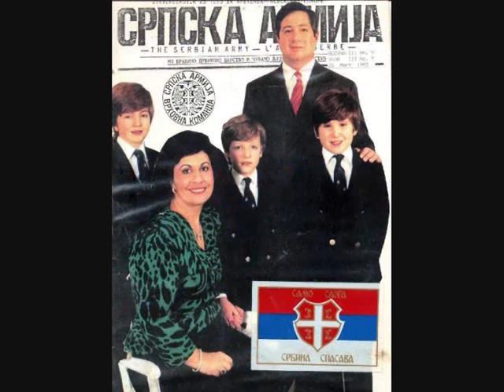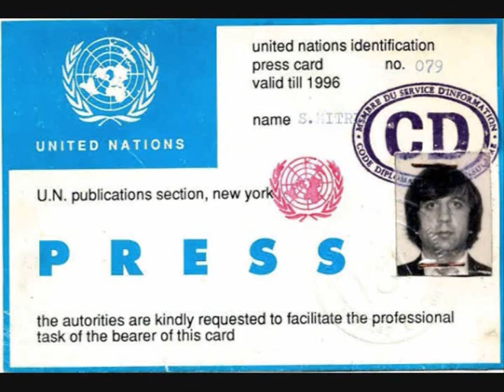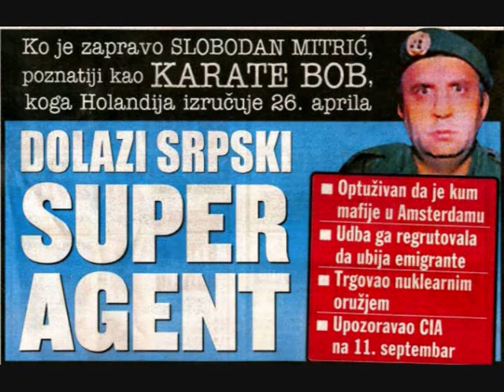HEIAN YONDAN BY THE KARATE BOB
KARATE BOB SLOMIBO-KAN-DO BY SLOBODAN..CEL-KAN-DO
or
SLOMIBO-KAN-DO

CEL-KAN-DO is a new KARATE STYLE.
CEL means CEL (Dungeon)
KAN is the WAY
DO means TEMPLE

Karateka Slobodan Radojev Mitric, known by the nickname KARATE BOB, trained from his sixteenth year in the traditional Shotokan Karate Style, which was inaugurated by the father of modern Karate GISCHIN FUNASKOSHI.
KARATE BOB was until the age of 23 professional karateka and Karate professor, and as such taught Jiu Jitsu and Shotokan Karate in several Western European countries to Western youth, police and secret services.
In the autumn of 1971, Karate Bob disarmed a Croatian terrorist from Osijek, karate teacher Tomislav Rebrina. The man had drawn a gun and was planning to liquidate leading representatives of Yugoslavia in Sweden: Dusko Sekulic, Vukasin Milicevic, Sele Popovic, Slavko Zecevic and Karate Bob.
After Karate Bob had overpowered his "karate colleague, he handed him over to the Swedish police, but only after Rebrina Tomislav had admitted that he was under orders from the Yugoslav Minister of Internal Affairs and the head of the SDB in Osijek to commit this crime, which fortunately could be prevented.
  A few months later, Bob Karate was arrested under the accusation that he had mistreated dozens of Ustashas and that he had supposedly raped a Swedish girl and held another woman hostage in his nightclub.
Since then, everything went downhill ...
Numerous attempts to assassinate KARATE BOB were made ... "Heroes" with machine guns even opened fire on him ...             "Western European democratic states" demanded lifelong sentences for KARATE BOB from the courts, since they could not swallow the fact that this man had offered resistance to save his own life...
KARATE BOB wound up in prison, where he spent a total of more than 17 years ...
But from the first day of captivity, Karate Bob did not give up.
The cells in which he was imprisoned, were everywhere less than 2 meters wide and 3 meters long. Of course, there was also a bed, a metal wardrobe, a table and chairs, a cupboard with a pot and a bowl of water (the prisoners were forced to answer natures call in a small pot and clean it once a day. Once a day they were allowed to fetch fresh water, so that it was almost impossible to breathe in such a small space, let alone do KARATE training...
KARATE BOB pushed the metal wardrobe against the wall of the cell where there was a window without transparent glass and metal bars(the prisoners were even barred from watching the blue skies).
The wardrobe covered half the wall below the metal bars. Then KARATE BOB lifted the bed up vertically and put it against the rest of the wall. Then, he placed the table and chairs as well as the cupboard with the pot on top of the metal wardrobe, thus creating a space of no larger than 4 square meters.
That means two meters wide and two meters long.
In this space Karate Bob was now able to perform all karate techniques without any problem, but doing KARATE Kata's was unthinkable. As each karateka knows, it is impossible to do whatever Karate Kata in whatever Karate Style in such a small space, let alone the Shotokan KARATE Kata, which requires long steps. In the worst case, an area of at least 4 by 6 meters was needed.
Goodbye KARATE!
In his imagination, KARATE BOB heard those spotting him, those who had so often tried to liquidate him and when that failed, locked him up between these concrete walls and steel bars. As if KARATE BOB was a very valuable treasure that in this manner had to be incarcerated in the treasury.

KARATE BOB sits down to meditate.
With meditation, this presents no problem.
There no one can fence you in or take away something... Go through anything to anywhere ... Fly away ... Divide the seas... Stroke the stars ...visit the past and future...Glance into the palace of the Creator or as others call Him, God ... and if you are really honest, return without a scratch into your own cell...
But to successfully forge your spirit as a sword of ordinary iron to steel, for that apart from mental exercises also physical ones are needed ...
This means that without physical movement no spiritual perfection can be attained...
KARATE KARATE BOB = GOODBYE!

But Karate Bob would not be Karate Bob if he not invented something to remedy the situation ...
KARATE BOB DECIDED TO TO CREATE A NEW KARATE STYLE!
He christened it:
CEL-CAN-DO
KARATE BOB modified Zen Kutsu-dachi, Kokutcu Dachi, Kiba dachi and all other Karate positions down to very short movements (steps), so that in this small space a really new KARATE STYLE was born: "SLOMIBO CEL-CAN-DO"